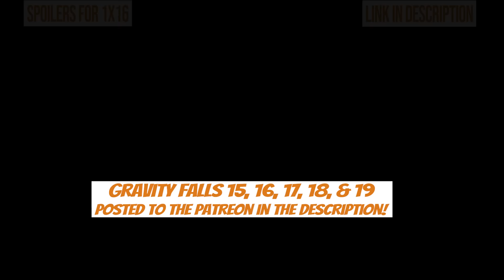POOL DAY! | Gravity Falls Newlyweds Reaction | Ep 15 "The Deep End"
The gang goes to the pool, and Mabel finds someone to crush on!! At the same time, Dipper gets a job at the pool, and chaos OBVIOUSLY ensues!

GRAVITY FALLS episode 16 will be coming out next Tuesday at 12 pm est!

11 episodes ahead of My Hero Academia
5 ep ahead of Code Geass
15 episodes ahead of Demon Slayer

Gravity Falls, Season 1, Episode 15, “The Deep End”